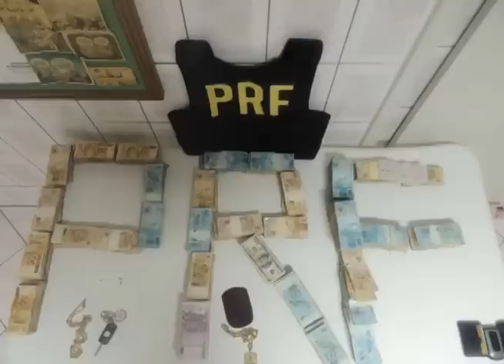Joinville - Dinheiro apreendido em carro